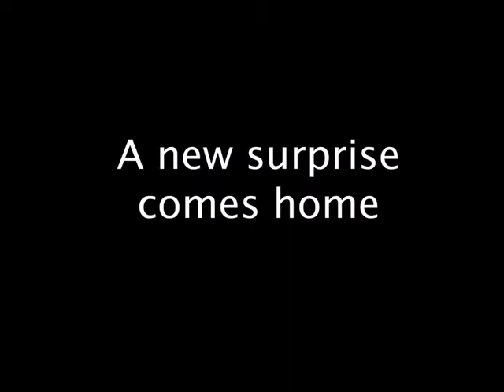The Cutest Puppy Arrives Home!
The little things in life that make us happy!

Cottontail Kitsune is the YT channel of Chloe, who loves all things life.

In this episode, Chloe has someone bring her a big surprise, which makes her cry! Can you guess what it is?